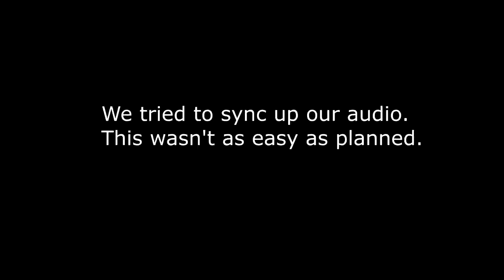Hearthstone - Boobie challenge - 1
Playing hearthstone with boobiecards turns out to be harder than it sounds. But does Boulderfist Ogre have boobs?

If you enjoy these kind of videos, Please let me know by leaving a like!